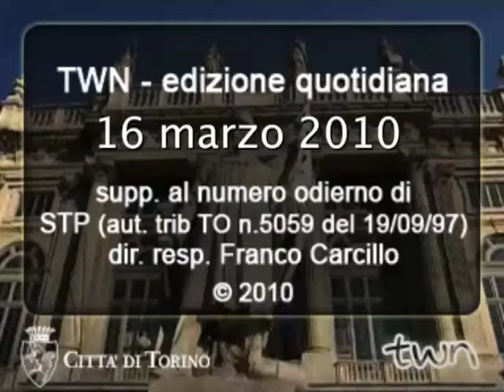TWN quot. n. 814 di martedì 16/03/2010 - ore 16.15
Il Tannhäuser di Richard Wagner al Teatro Regio. "Torino e il diverso" è il nome della serata con Alessandro Perissinotto e Filippo Taricco, CIrcolo dei Lettori ore 21.00. Machan di Uberto Pasolini al Cineteatro Baretti, ore 21.00. Il birraio di Preston al Teatro Carignano